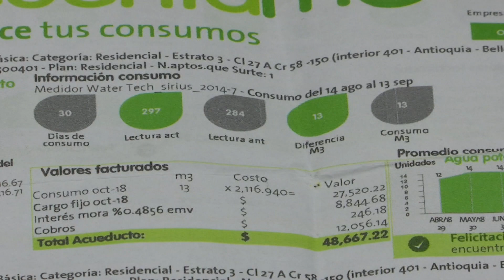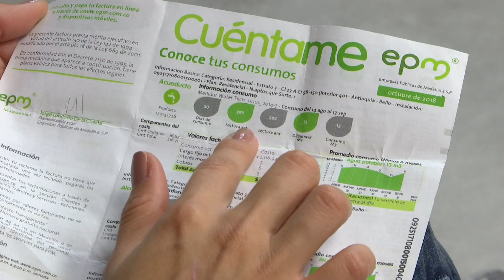Pasó en primer debate subsidio para servicios públicos de estratos 1,2 y 3- Telemedellín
Con este proyecto de acuerdo, que ya cursó el primer debate en el Concejo de Medellín, más de un millón de personas integrantes de 329 mil familias se verían beneficiadas con el aumento del subsidio en servicios públicos como acueducto y alcantarillado.